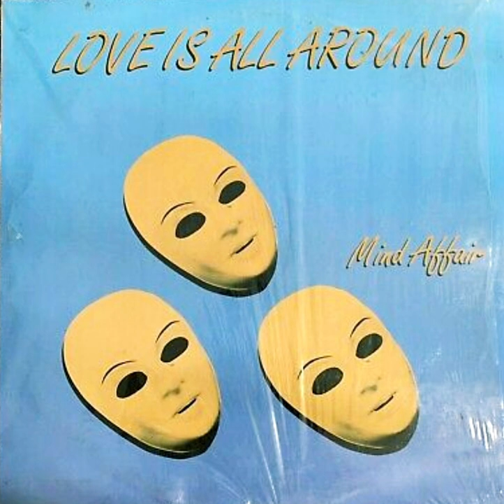6) Mind Affair - Love Is All Around (Down Beat Mix)(Ragga)